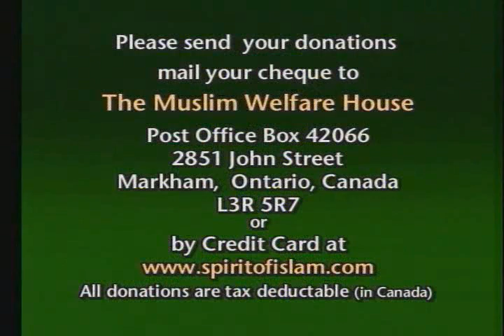Episode 073.2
Brother Ashraf Zaghloul discusses the miracles and wonders that are told to us in the Qur'an (Aired on August 16, 2008)